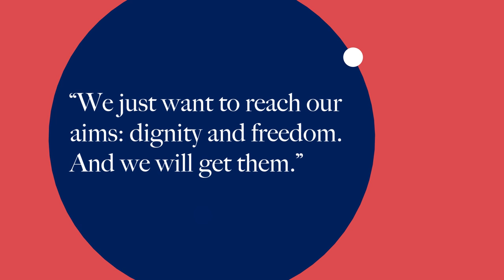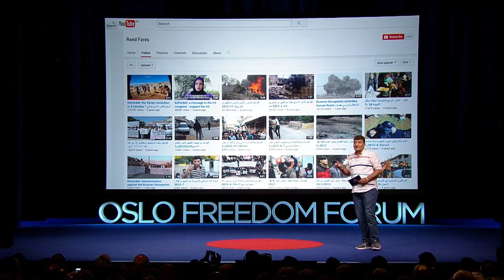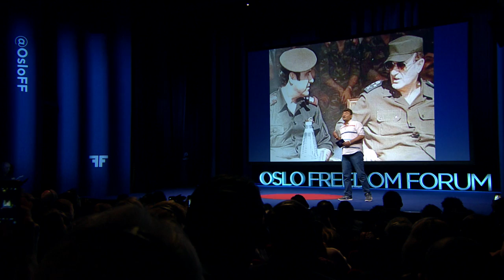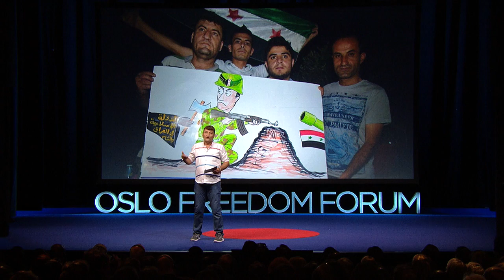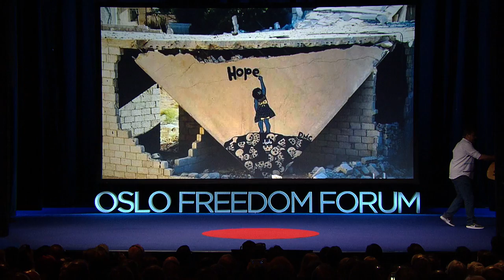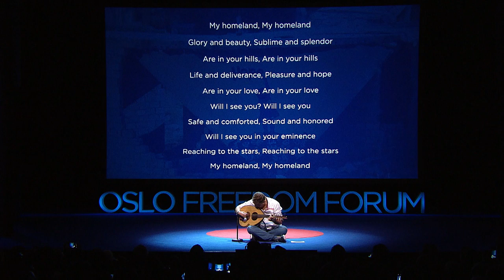Raed Fares | Building a Free Syria One Town at a Time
Rarely is it an easy day in Kafranbel, Syria. The small town has been targeted by terrorist groups like ISIS and Al-Qaeda while enduring brutal attacks by the Assad regime. Raed Fares, however, continues to fight for a free Syria. A citizen journalist and community organizer, Raed uses satirical protest banners and cell phone videos to tell the outside world what is happening in Kafranbel. He has survived assassination attempts by extremist groups but is leading a movement to rebuild civil society and bring peace to Syria — one town at a time. The Oslo Freedom Forum is a global event series presented by the Human Rights Foundation (HRF).